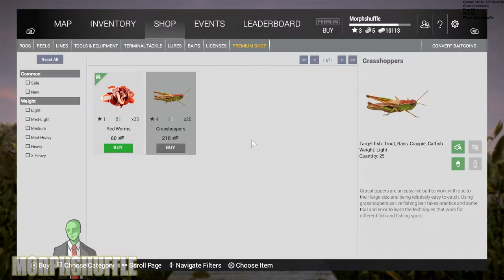Fishing Planet #3 Cheese Bait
You are awesome Check out below for further information!
Steam Group: Morphs Morphinites